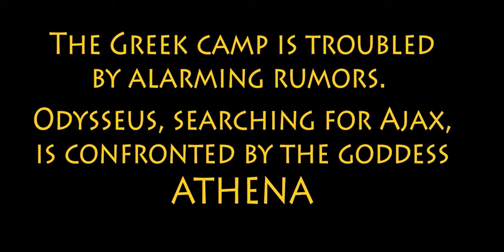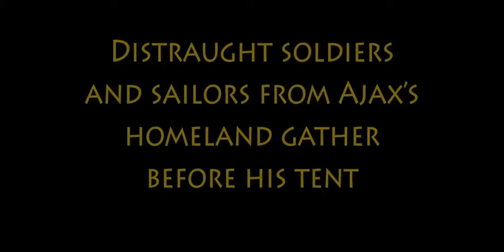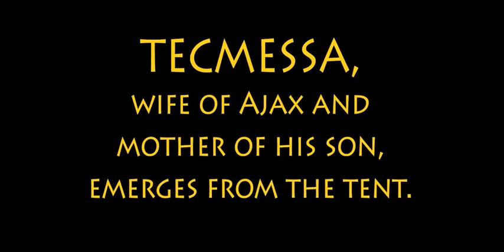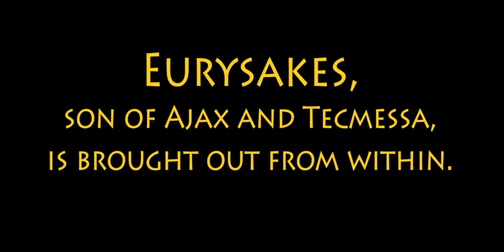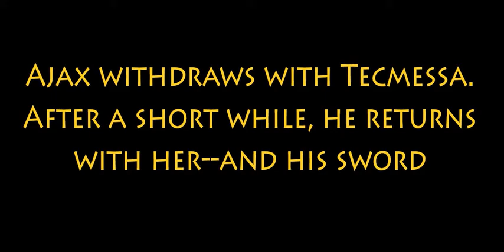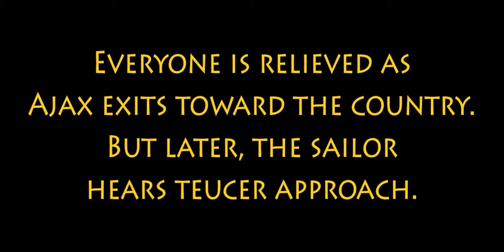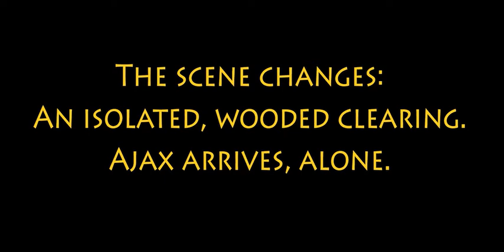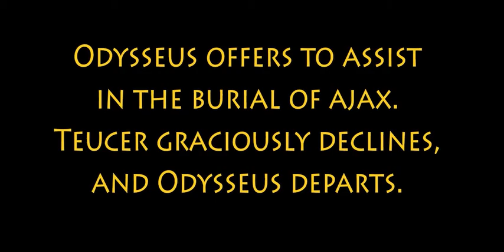Pt 1 USS Hornet Museum PTS Project - A reading of Ajax by Sophocles in two parts.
Recognizing Post Traumatic Stress as a serious condition that affects many Americans, the Museum is explloring ways to educate and assist those in need. This video shows that PTS has existed for thousands of years. An informative panel discussion follows the play Ajax.

When you visit the USS Hornet Sea, Air & Space Museum you are literally “stepping into/onto history”. This ship was there at the forefront of WWII in the Pacific where her record of combat accomplishments is legendary. The USS Hornet finished her long career in the news again as she retrieved the Apollo 11 capsule and the astronauts who were the first humans to walk on the surface of the moon.